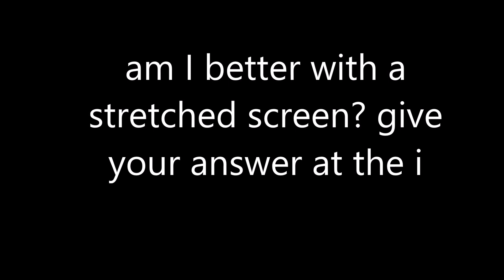Island royale🌴💎 i'm the best whit streched screen 💎🔥better of saad🔥